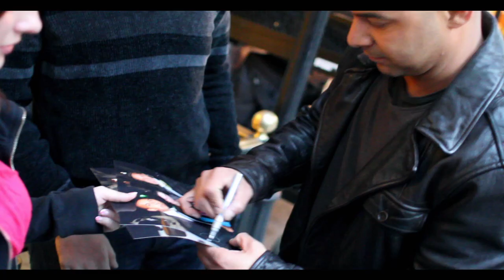"Day in the lyfe" Vol.2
Jon gives us another inside look on set of Castle.